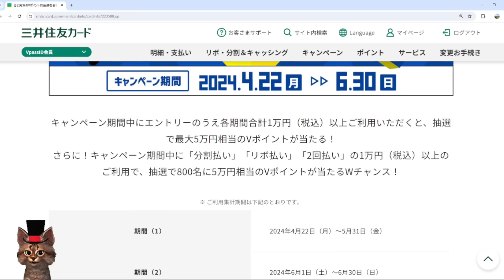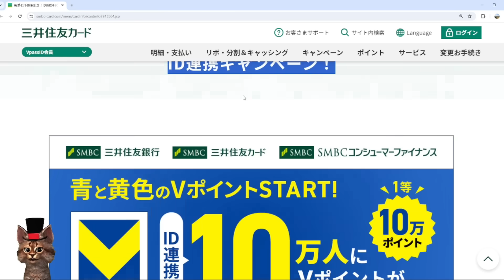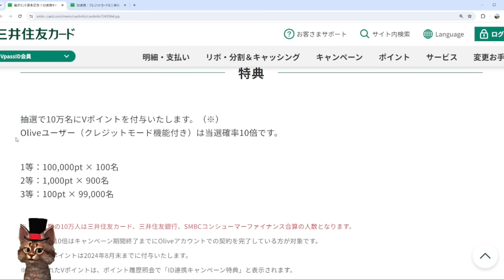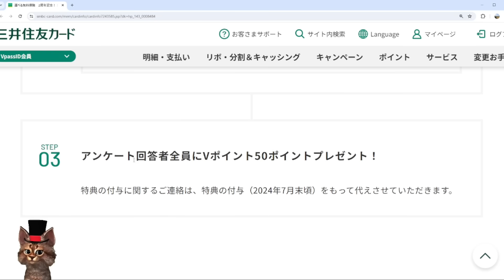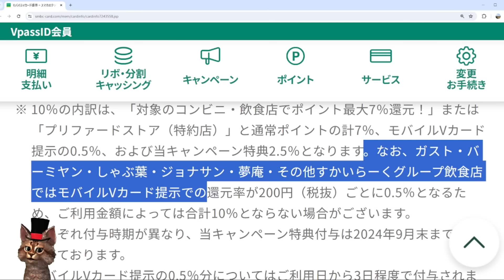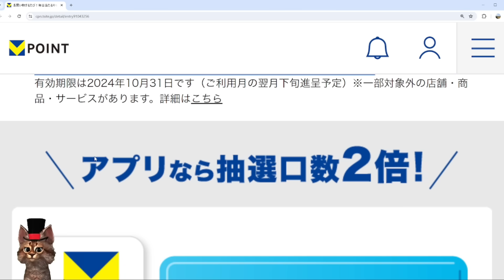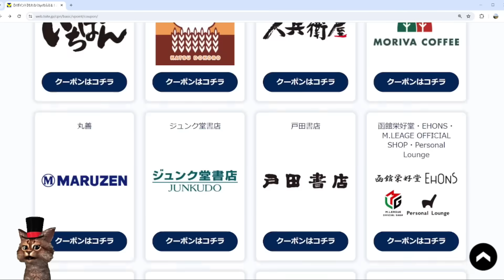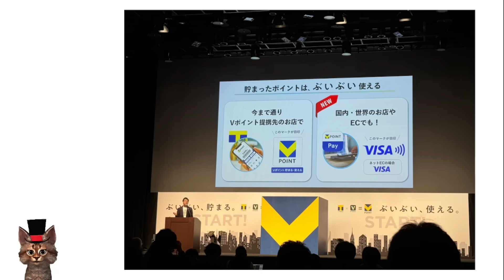三井住友「新Vポイント」開始！キャンペーンはガチでエントリーすべき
【PR】

⑤モバイルVカード提示とスマホのタッチ決済10％還元

⑥１億人に100万ポイントアプリガチャ

⑧毎日全員当たるくじ１等10万P

00:00　Vポイント
00:20　青と黄色のVポイント祭
03:44　ID連携10万ポイント
06:35　VポイントPayアプリ10％還元
08:41　選べる無料保険50ポイント
10:00　モバイルVカード提示とスマホのタッチ決済10％還元
13:19　１億人に100万ポイントアプリガチャ
14:28　毎日当たる最大1,000P
16:27　毎日全員当たるくじ１等10万P
17:50　ぶいぶいクーポン祭5ポイント